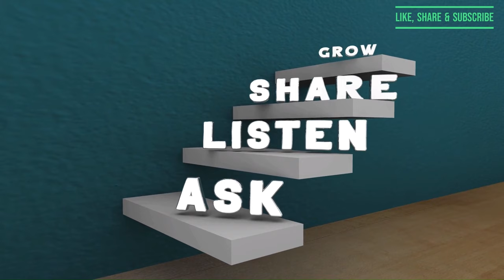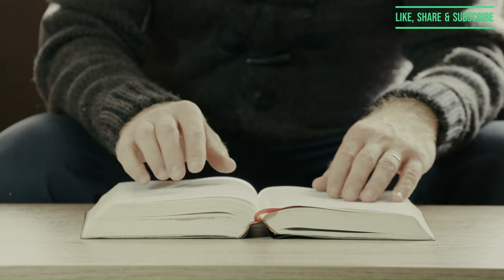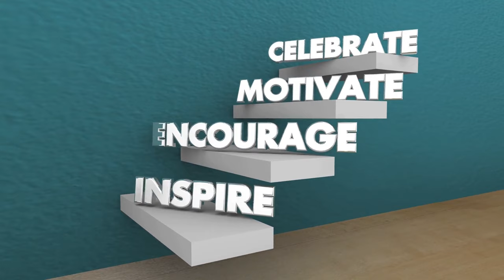Tips To Quit Smoking Weed 🚭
5 Tips I use to help me quit smoking Weed to accomplish my goals. Whether you want to quit smoking for a day, week, month or permanently these methods are a great way to get started.

If you or anyone you know has a substance abuse problem I suggest seeking professional help from a Medical and Healthcare professional.

Keep Growing And Don't Forget To Tip Your Budtenders!